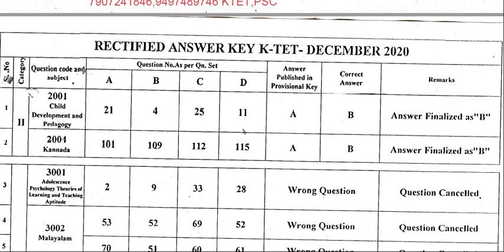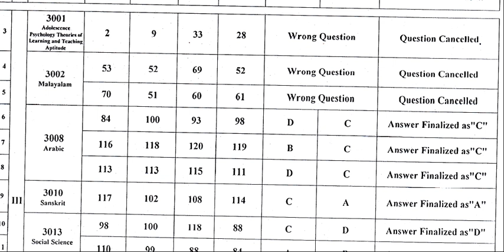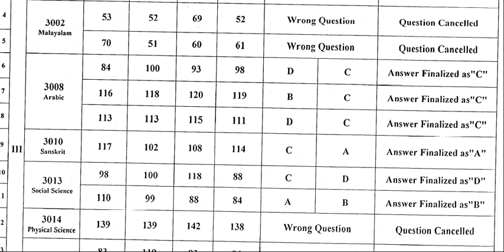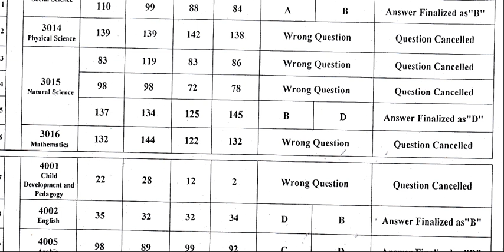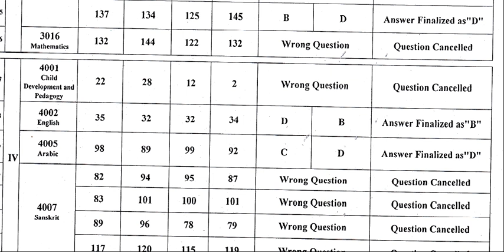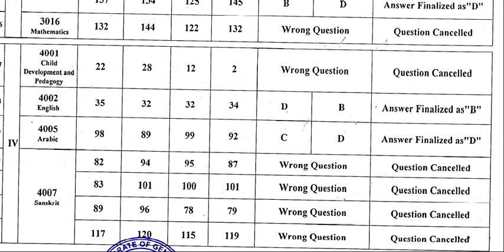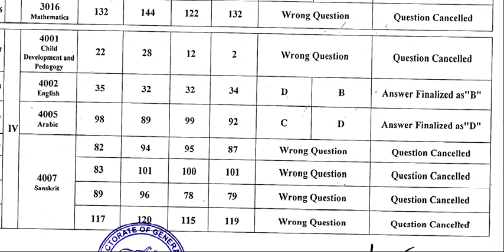KTET DECEMBER 2020 JANUARY 2021 RECTIFIED ANSWER KEY